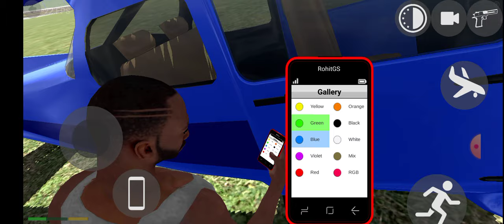highway and railway crossing || helicopter moved and hover in indian bike driving 3d gaming videos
About video-In this game helicopter moved and hovering upon railway crossing and highway in indian bike driving 3d gaming videos.